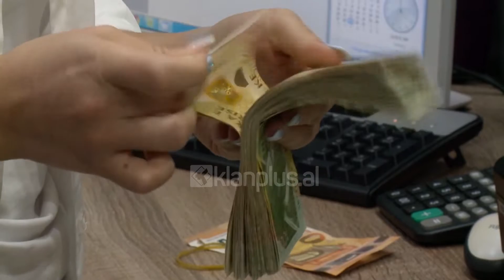Dhoma Amerikane: Bizneset skeptike për të investuar në Shqipëri